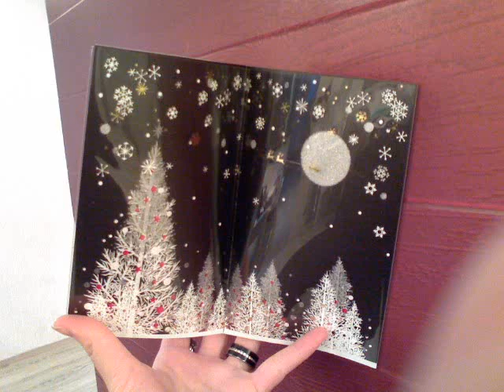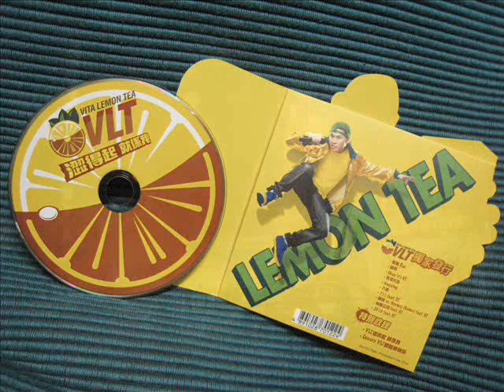MC Jin - 聖誕 RAP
Here we go...  IT's time now to send THE WARMEST X'MAS GREETINGS!!

"MC JIN X VLT X'mas mixtape" CD release, please check out link for MORE..